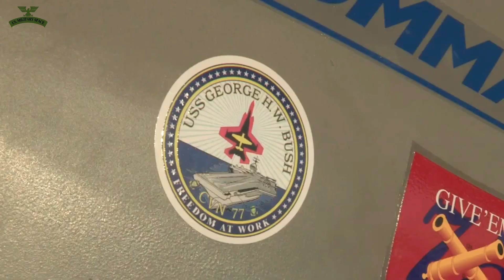Australia | Testing the US Advanced Drone X-47B Comparison Between Loyal Wingman Drones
The Northrop Grumman X-47B is a demonstration unmanned combat aerial vehicle (UCAV) designed for aircraft carrier-based operations. Developed by the American defense technology company Northrop Grumman, the X-47 project began as part of DARPA's J-UCAS program, and subsequently became part of the United States Navy's Unmanned Combat Air System Demonstration (UCAS-D) program. The X-47B is a tailless jet-powered blended-wing-body aircraft capable of semi-autonomous operation and aerial refueling.[1]

The X-47B first flew in 2011, and as of 2015, its two active demonstrators have undergone extensive flight and operational integration testing, having successfully performed a series of land- and carrier-based demonstrations.[2][3] In August 2014, the US Navy announced that it had integrated the X-47B into carrier operations alongside manned aircraft,[4] and by May 2015 the aircraft's primary test program was declared complete.[5][6][7][8] The X-47B demonstrators themselves were intended to become museum exhibits after the completion of their flight testing, but the Navy later decided to maintain them in flying condition pending further development.

The Loyal Wingman is an unmanned aircraft which incorporates artificial intelligence and utilises a modular mission package system in the nose where the entire nose of the aircraft can be removed and quickly swapped for another nose with a different set of equipment or armaments for various missions including combat, force reconnaissance and electronic warfare.[5] One role will be to support manned Royal Australian Air Force aircraft, such as the F-35A, F/A-18F, and E-7A with the purpose of defence and surveillance. The UAV will be designed to act as a "loyal wingman" that is controlled by a parent aircraft to accomplish tasks such as scouting or absorbing enemy fire if attacked as well as operating independently.[6][7]

The aircraft will be the first combat aircraft designed and developed in Australia in over half a century.[8] Boeing has said that it will "depend on the market" whether the aircraft is manufactured in Queensland or the United States.[6] On 21 September 2021, Boeing Australia unveiled the launch of a new manufacturing facility for its Loyal Wingman unmanned aircraft at Wellcamp Airport in Toowoomba, Queensland.[9]

The Royal Australian Air Force initially planned to buy three Airpower Teaming System (ATS) systems, as part of the Loyal Wingman Advanced Development Program (LWADP).[10] The three drones were built at an automated production line in Brisbane, Queensland. The production line is a proof of concept for full scale production.[5] The order was increased to six with an A$115M contract days after the first flight.